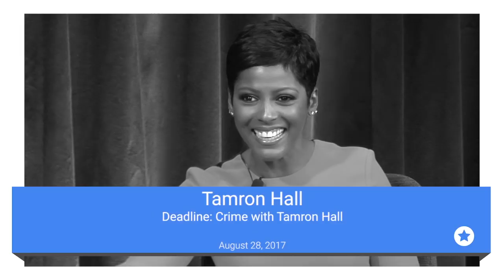Deadline: Crime with Tamron Hall | Talks at Google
Journalist and former Today Show host Tamron Hall leads a team of correspondents in this newsmagazine series. Each hourlong episode presents two complex and compelling crime cases, and Hall and the investigative team dig beyond the headlines to explore not only what happened in each case but also why it happened. Interviewees including detectives, prosecutors and psychological profilers -- as well as criminals and their victims -- reveal what caused people to turn to crime, then whether justice was served finally. Emmy-winning journalists Michelle Sigona and Angeline Hartmann, "America's Most Wanted" correspondent Tom Morris Jr., best-selling author Aphrodite Jones, and filmmaker Keith Beauchamp are also featured in the series.

Event moderated by Valeisha Butterfield Jones.